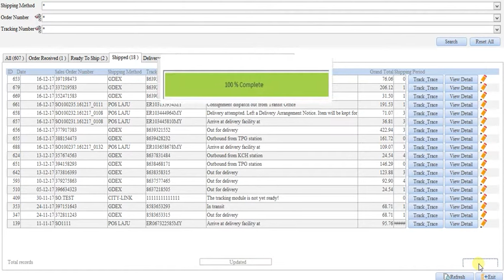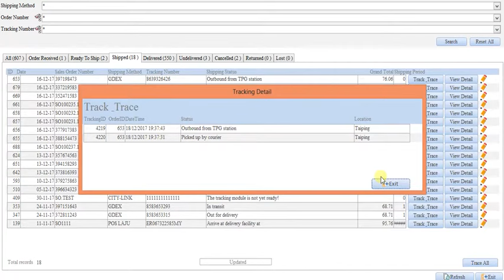EIM demo by NUMIT - automation tracking system